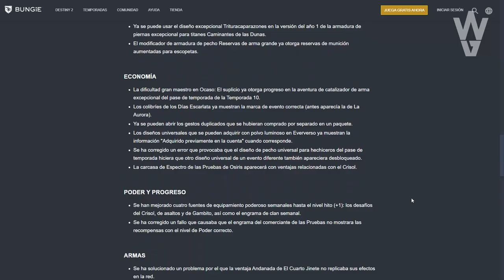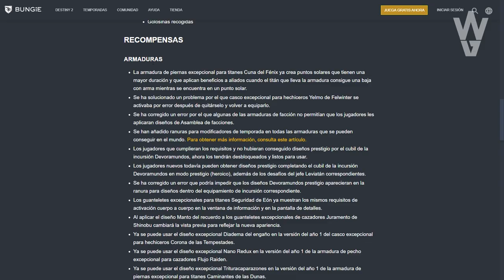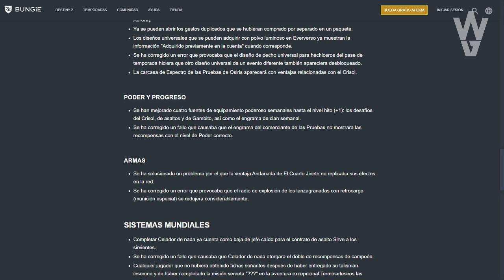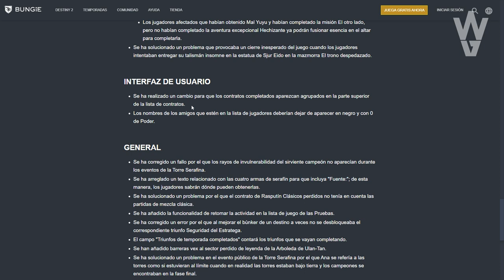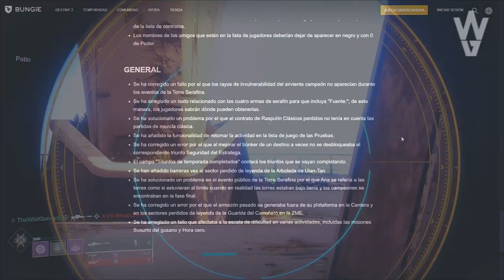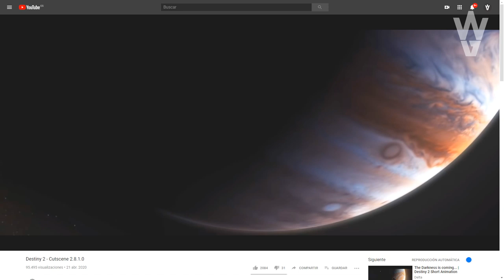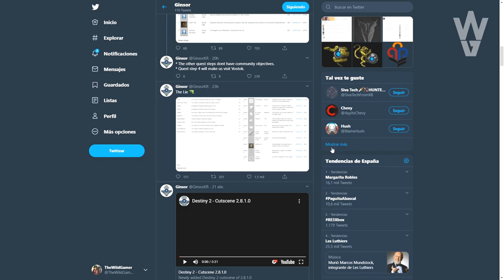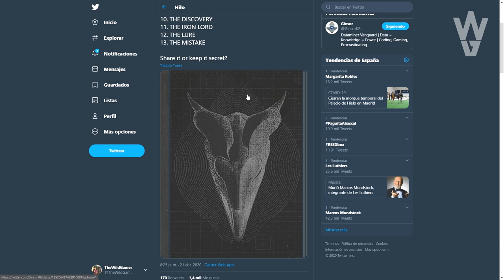Destiny 2: CINEMÁTICA DE LA OSCURIDAD EN JUPITER! NOTAS DEL PARCHE! NUEVA AVENTURA & EVENTO MUNDIAL!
- Priblee Loyola
- Ghost Lucky
- Oscar Romero
- Richy

👀Destiny 2 - TODO EL CONTENIDO OCULTO QUE LLEGARÁ ESTA TEMPORADA & TEASER DE LA PRÓXIMA TEMPORADA 11!